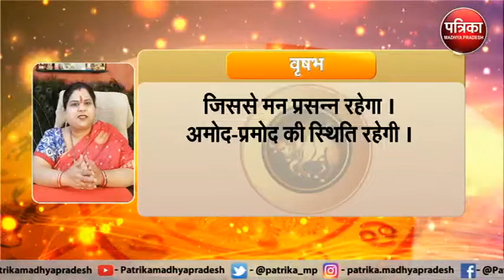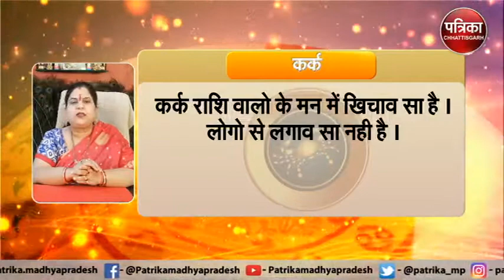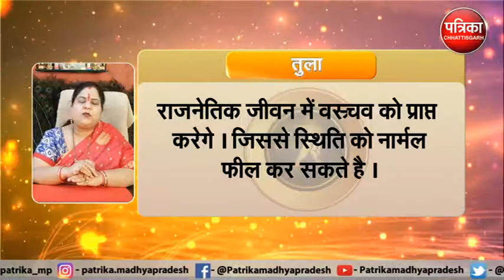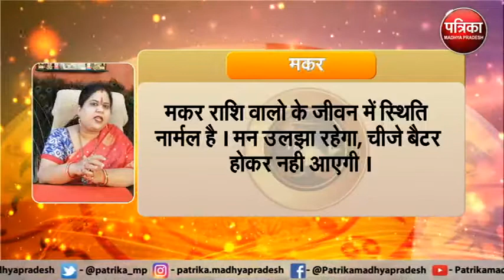Astrology : जानिये कैसा रहेगा आपका आज का दिन ? क्या कहता है आपका राशिफल